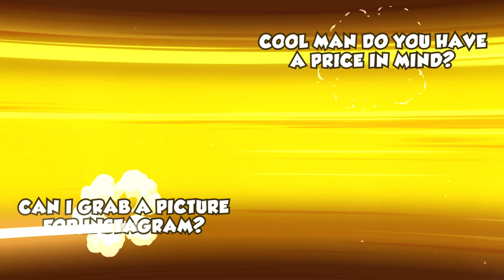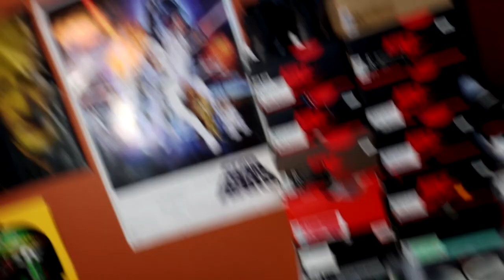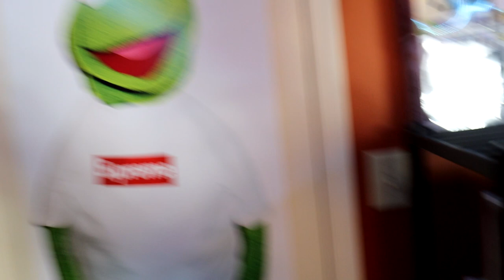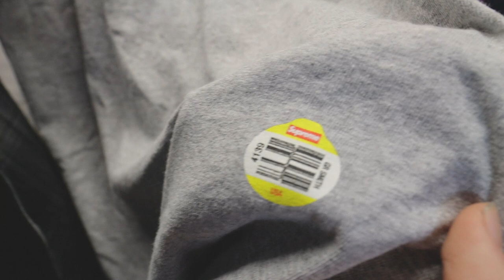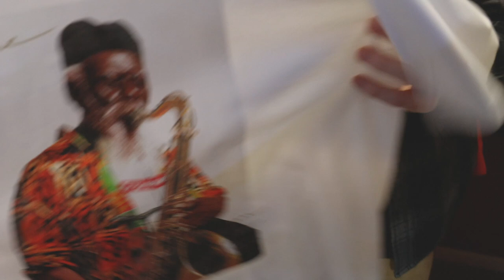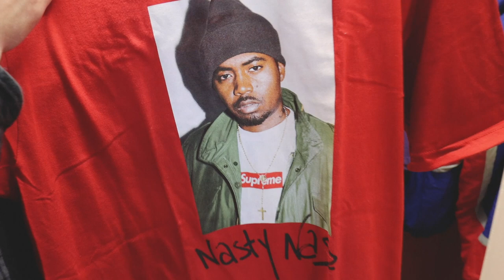How I Started Reselling & My Entire $30,000 Sneaker & Streetwear Collection!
In this video; I do a sit down video with my childhood friend & talk about old stories such as how I got into reselling. I also get my friend’s opinion on my entire sneaker & streetwear collection.